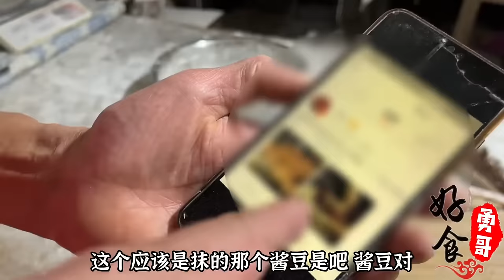安徽阜阳非遗美食枕头馍，一个重达3斤多15元一个生意火爆，传承千年酵香四溢！【好食勇哥】